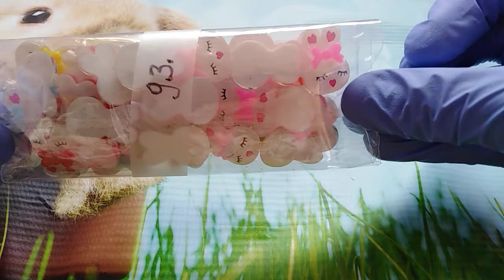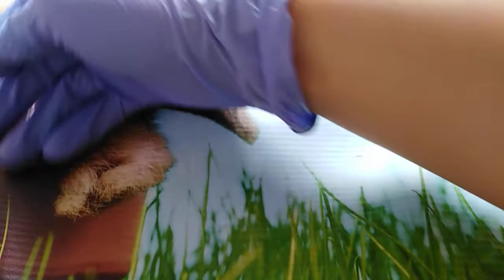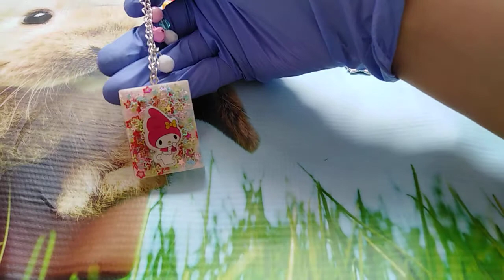XXXL Cabochon/Flatback Bestellung 😁😍 *Werbung*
Ich hoffe Euch die aktuelle Situation mit meinem Video ein bisschen versüßen zu können!
Ich habe bei ebayKleinanzeigen einen MEGA Cabochon-Fund gemacht!

Liebe Grüße
Eure Nancy